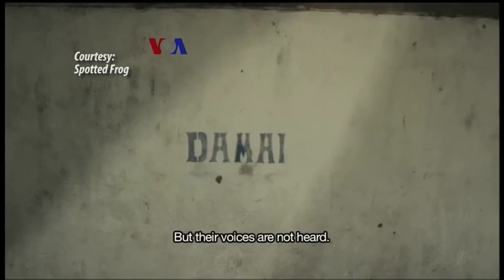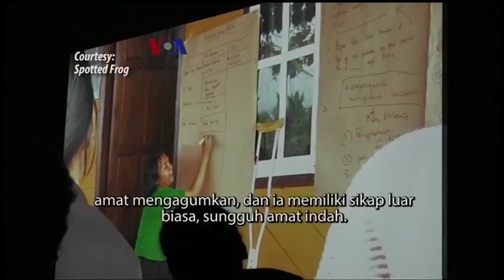The Peace Agency: Film Dokumenter Pejuang Indonesia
Film dokumenter perjuangan perempuan asal Poso, Sulteng, baru-baru ini diputar pada Festival Film Perempuan di Philadelphia. Karya sutradara AS, Sue Useem, yang kini menetap di Bali ini, mengisahkan perjuangan Lian Gogali dalam mempromosikan kesetaraan gender dan perdamaian di wilayah bekas konflik.